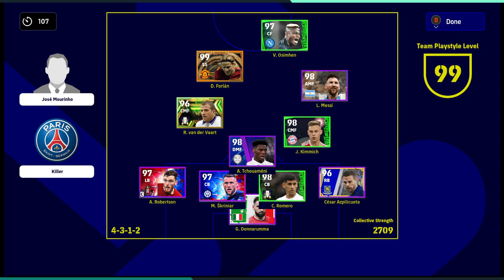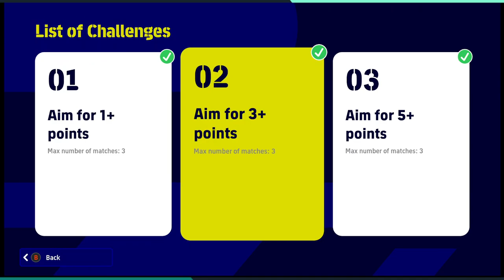efootball 2023/06/04 event+league